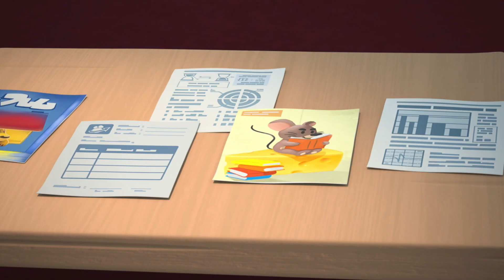👾 Poster | ¡ODDBODS! | Super Kids Cartoons & Songs | MOONBUG KIDS - Superheroes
🎥VIDEOS🎥

00:00 Poster
01:42 Wishing Well
02:39 Fightsaber
03:39 Bench Warfare
04:38 Peer Pressure
05:24 Urgent
06:09 Bad Hair Date
07:10 Dumb Dumpster
08:01 Fish
09:09 Shovel
09:56 Laundry
10:49 Phonecall
11:48 Fashion
12:23 Delivery
13:32 Tobo-gone
14:27 Screensaver
15:18 Foodie
16:07 Halloween Scare
17:06 Balloons
18:03 Papers
19:03 Icecar
19:53 Bird Photography
20:40 Cowboy
21:38 Christmas Mistletoe
22:43 Trick Or Treat
23:42 Armor Up Arcade
24:31 Walk the Plank
25:28 Upgrade
26:32 Fruitography
27:30 Bakeoff
28:22 Christmas
29:06 Drink
30:05 Sun Block
31:13 Wimbledumb
32:05 Tyre
32:54 Ballooned
33:51 Slicks on a Plane
34:49 Christmas Chimey
35:45 Overstuffed
36:33 Static Pogo
37:35 Flowerpots
38:14 Pumpkin Pogo
39:15 Trickle Down
40:05 Book Stack
41:16 Gallery
42:15 Carwash
43:22 Bag to School
44:30 Inflation
45:17 Halloween Pinata
46:01 Christmas Vase
46:55 Christmas Choking Hazard
47:47 Logcake
49:02 Slurp
49:44 Rescue